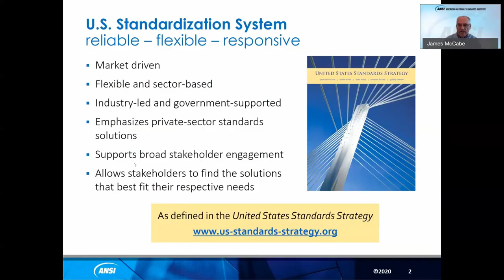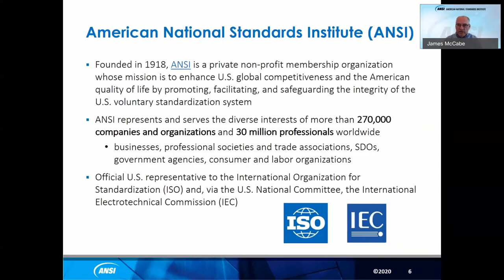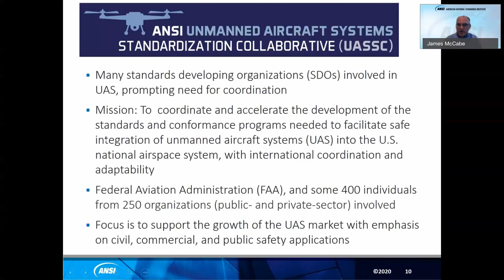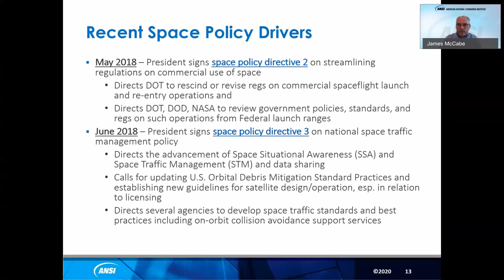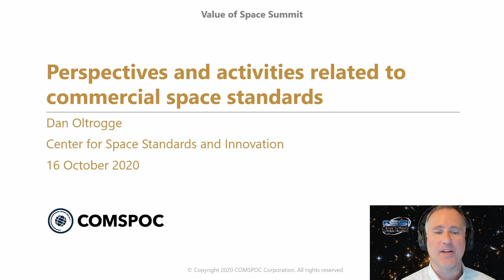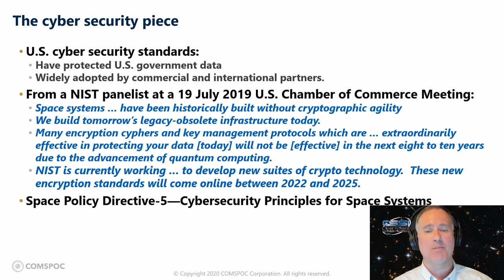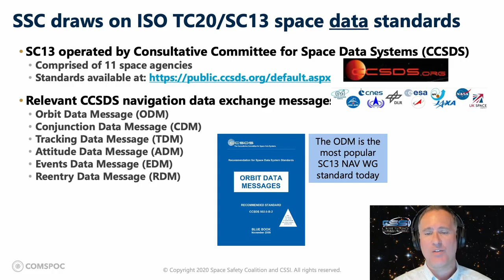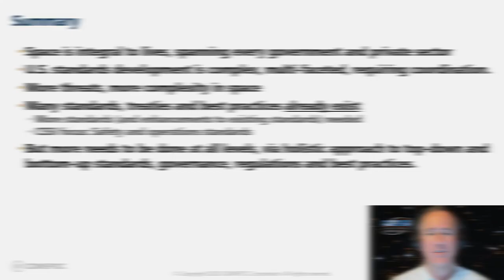Day 2 Landscape of Space